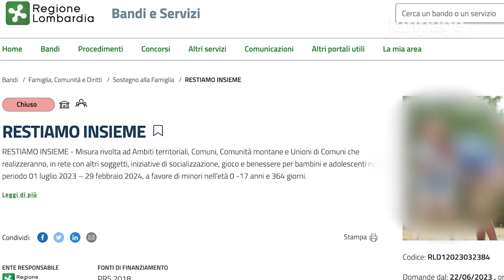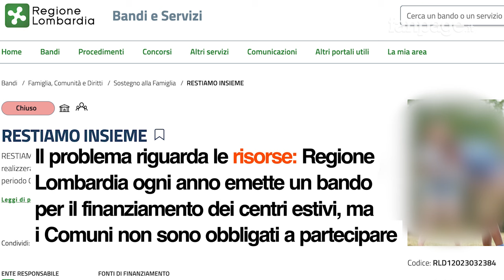Bimbi disabili e centri estivi, i genitori: "O li escludono o dobbiamo pagare molto più degli altri"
Il diritto al gioco e alla socialità dovrebbe essere garantito a ogni bambino, così come a tutti i genitori dovrebbe essere data la possibilità di lavorare anche se i figli non sono a scuola. Condizioni per niente scontate nel caso delle famiglie con bimbi disabili, il cui accesso ai centri estivi, pubblici e privati, non è sempre garantito alle stesse condizioni degli altri.